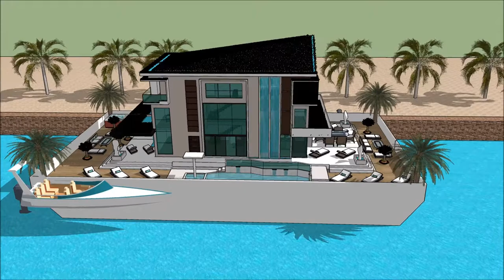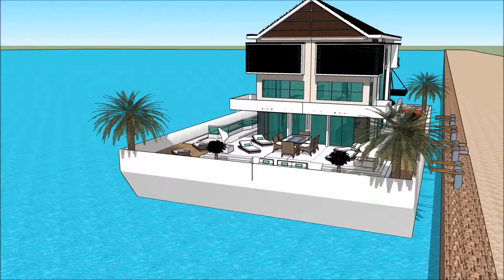pływające domy jezioro jamno jak zbudowac plywajacy dom jak zbudować pływający dom w the sims 3 rajs